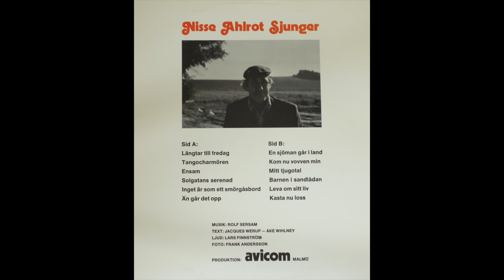Nisse Alroth - Inget är som ett Smörgåsbord - 1973 - N.P. Möller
Det skånska smörgåsbordet!

Från LPn 'Nisse Ahlrot sjunger'

Avicom Malmö Sweden 1973